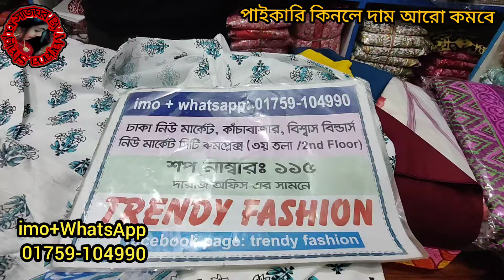750 / 800 টাকায় রেডিমেড ঈদের ড্রেস বিক্রি হচ্ছে নিউ মার্কেট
750 / 800 টাকায় রেডিমেড ঈদের ড্রেস বিক্রি হচ্ছে নিউ মার্কেট